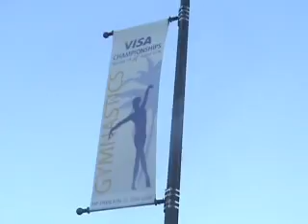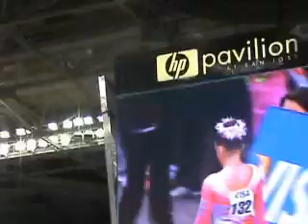Jenna Rachels at Visa San Jose, California